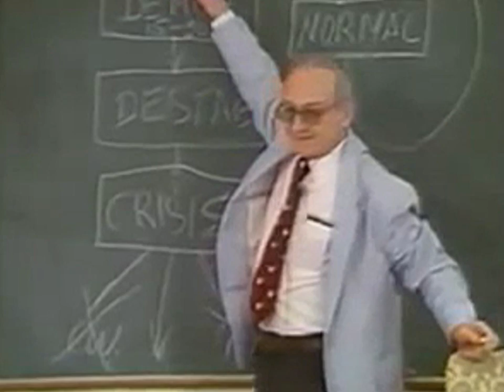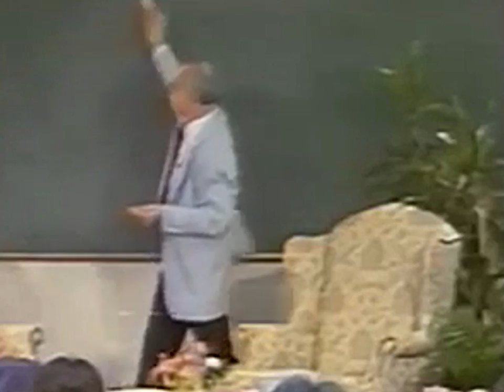Yuri Bezmenov (Importance of Religion)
Importance of Religion, Psychological Warfare, Subversion & Control of Western Society